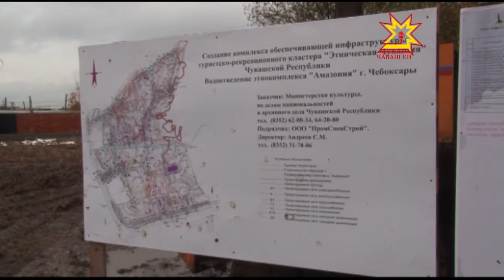Этническая Чувашия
В Чувашии продолжается строительство туристско-рекреационного кластера «Этническая Чувашия». Сегодня состоялся пресс-тур по объектам проекта.